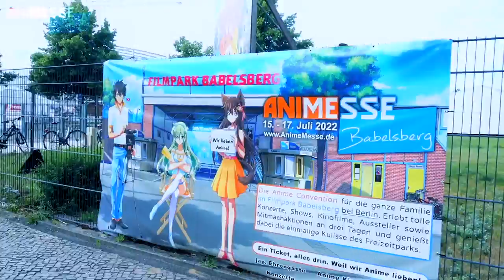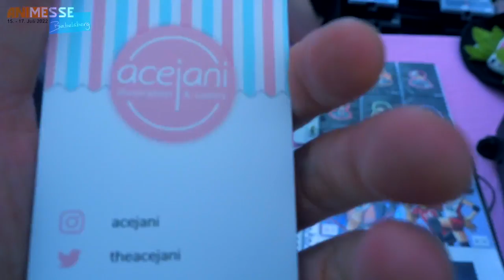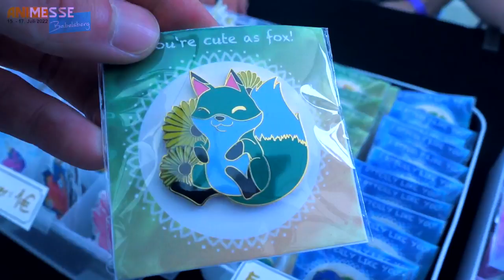AnimeMesse Babelsberg 2022 Berlin / 5 Mins highlights ✨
Because my good friend and I are going to go together to the 5th anniversary of Anime Messe Babelsberg 2022 in Berlin, Germany,

To be honest, this is my first time participating in an anime festival in Germany, and I don't know what I should wear appropriately, so I picked out a set of uniforms for former high school students with curiosity and trepidation.

Hopefully,  where I can meet some friends of the same style, well, I shouldn't be too exaggerated, so it's just right!  Expedition set off!

@AnimeMess @Babelsberg 2022 Berlin _ @Wisher Zhu

🎵BGM_聖闘士星矢 x 永遠ブルー